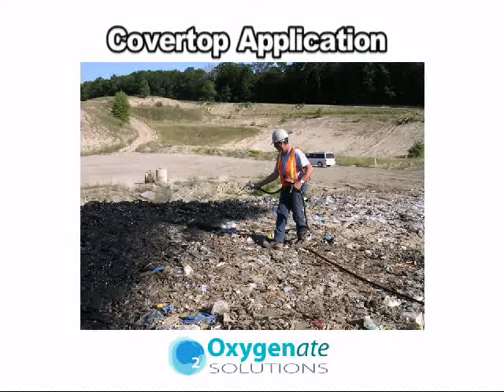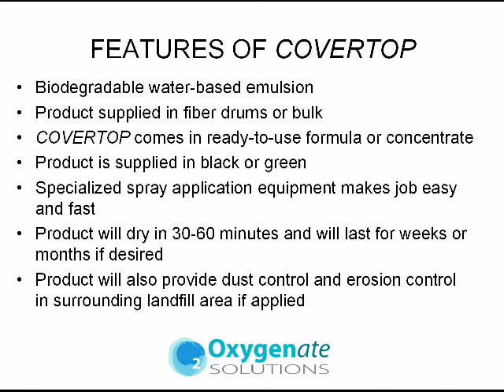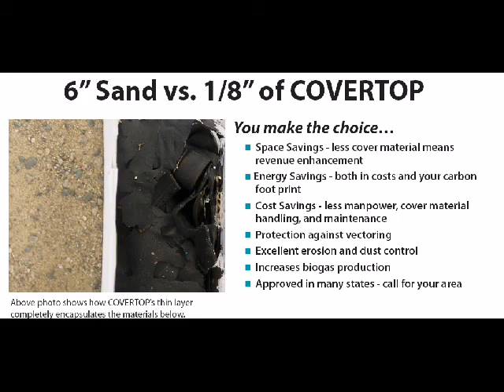Alternative Daily Cover for Landfills Demonstration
ADCM (Alternative Daily Cover Material) - Soil may not be an ideal landfill daily cover material as it can take up valuable space. Where landfill space is scarce and tipping fees can generate significant income, landfill managers may consider using space-saving alternative called Covertop, which provides the following:

Increasing the available sellable space for garbage using alternative daily cover. The value of the space saved is 20-30 times greater than the cost of purchasing the ADCM. This is inclusive of the labor cost to apply the ADCM.

Control for erosion, vermin, vectors, dust, and wind-blown garbage

Daily cover application time reduced with Ready To Use sprayable COVERTOP

Reducing the carbon foot print of your facility